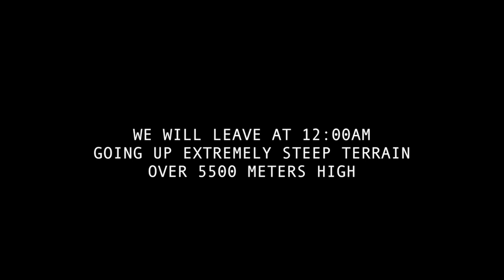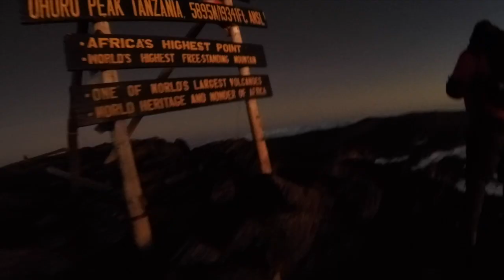i climbed Kilimanjaro without an appendix.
The gripping true story of a man who climbed Mount Kilimanjaro without his appendix.

Featuring original music by Alex Freedman